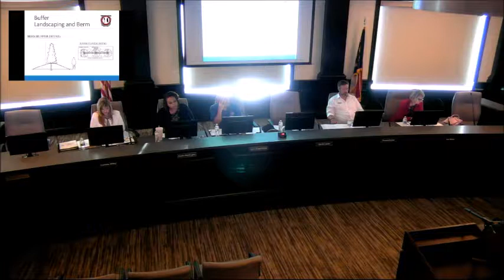August 22, 2019, Board of Adjustment Meeting